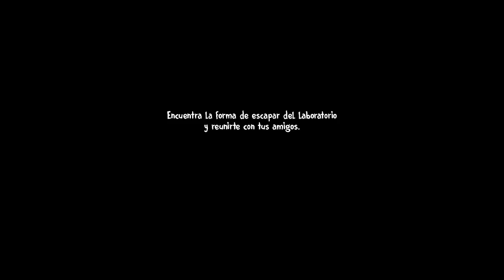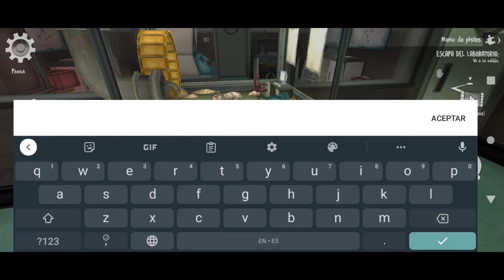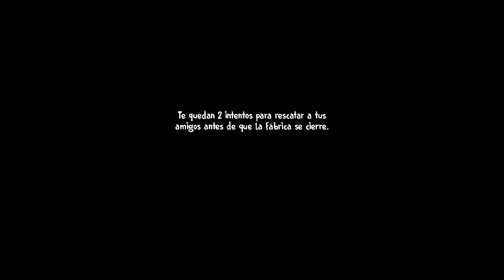Ice Scream 7: El Rescate de Lis Parte 1 - Gameplay en Español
Únete a los miembros del canal, si deseas obtener beneficios exclusivos

VIDEOS ANTERIORES

ABRAZOOOOOOOS !!! :D